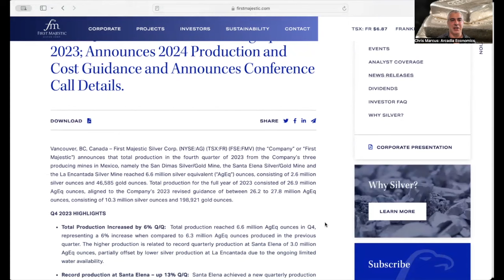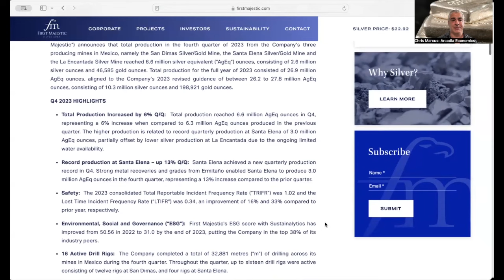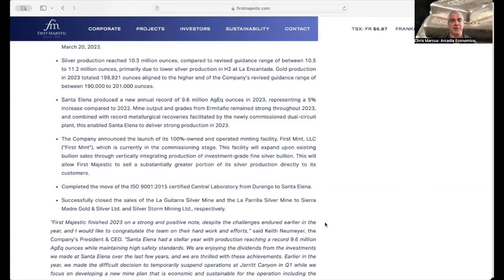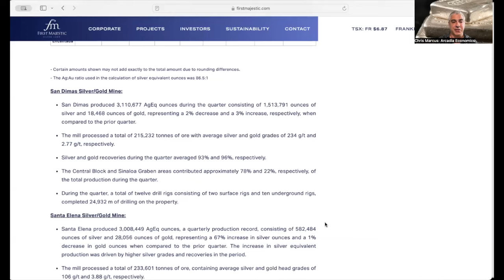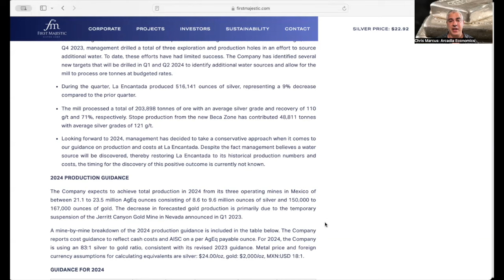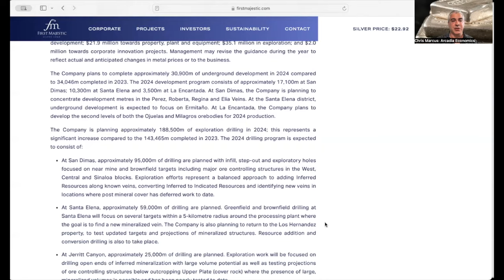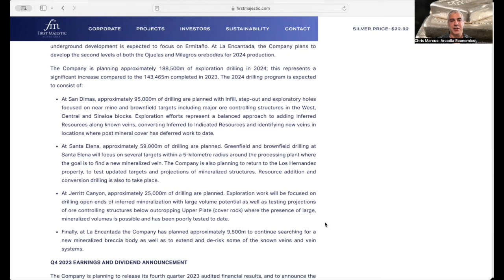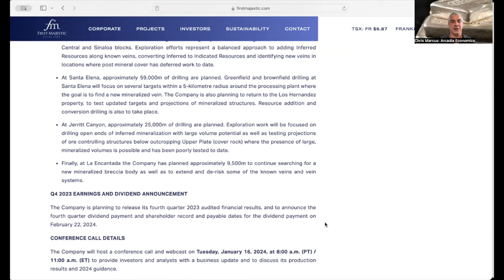First Majestic Silver Reports 4th Quarter Production Numbers And Issues 2024 Guidance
FirstMajesticSilver Reports 4th Quarter Production Numbers And Issues 2024 Guidance

Earlier this morning First Majestic Silver released their 4th quarter production numbers, and also issued their guidance range for 2024.

To find out more about the details, click to watch this video now!

To read the press release with the results of First Majestic's Q4 production numbers and 2024 guidance go to:

(URL0VD)